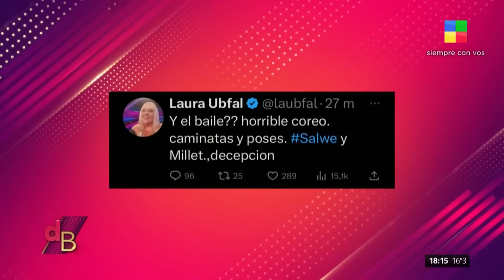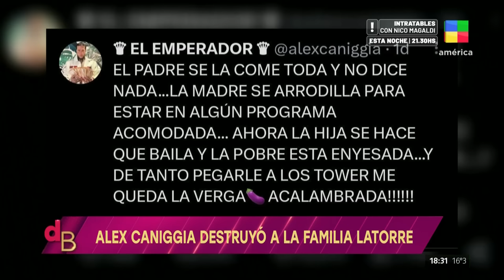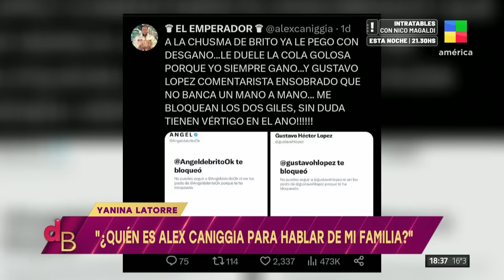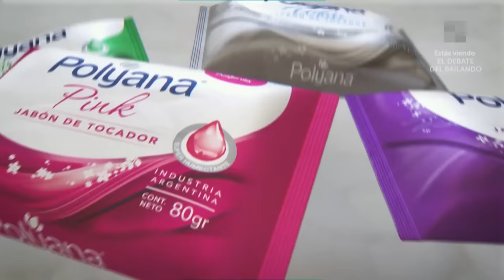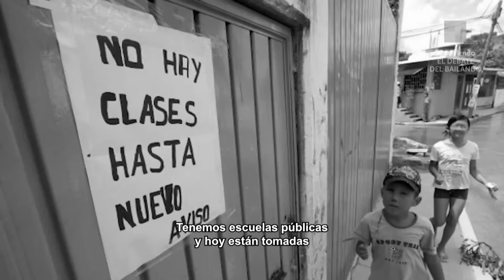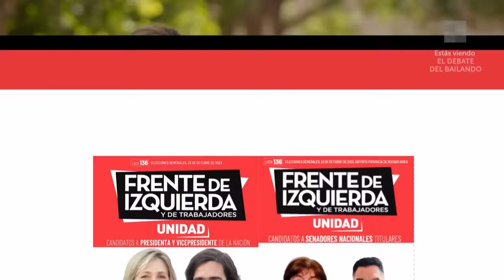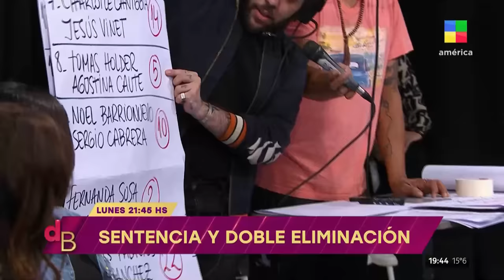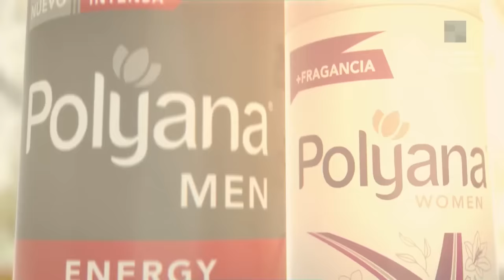El debut de Martín Salwe y Milett Figueroa - ElDebateDelBailando | Programa completo (17/9/23)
Denise Dumas nos presenta la cobertura más exclusiva de las galas del Bailando 2023. Todo el detrás de cámaras del show más importante de la televisión que cada año sorprende con encuentros, desencuentros, romances y enojos. Eliminaciones semanales, los mejores bailes y las previas mas divertidas.

🟥 Somos América TV, SiempreConVos. AméricaTV 👉 Noticias, informes y programas 📺